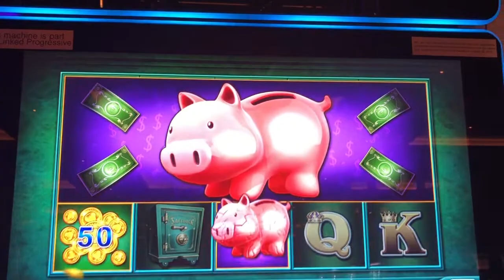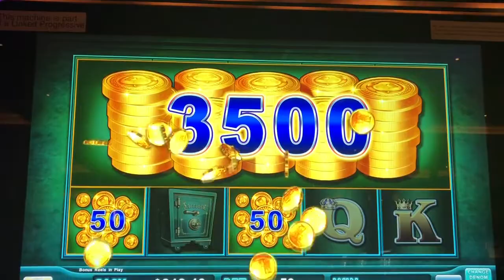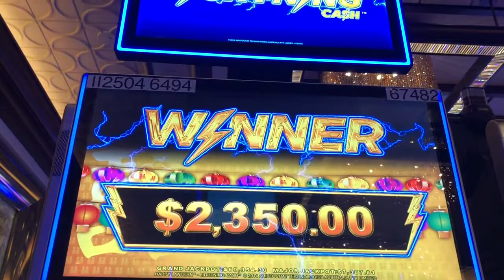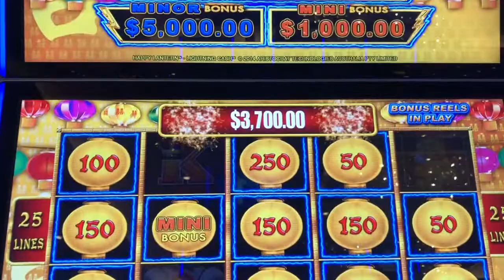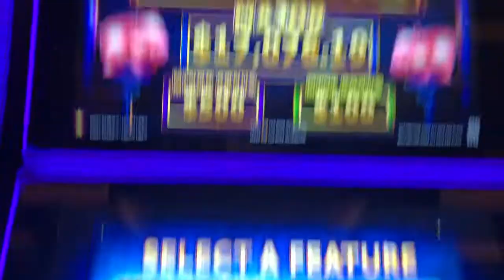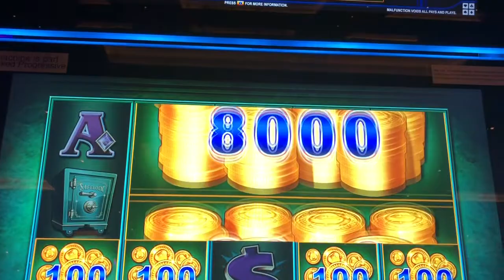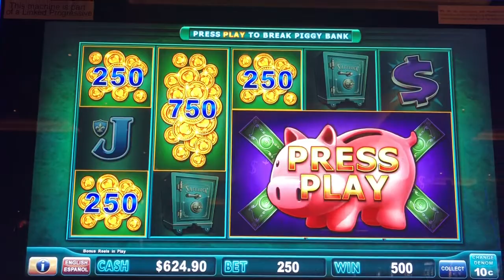$50 Dollar Spins 🐷Piggy Bankin HANDPAYS 💰💰LIGHTENING LINK SLOT FUN HIGH LIMIT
50 buck Hugh limit HANDPAYS piggy Bankin dragon link